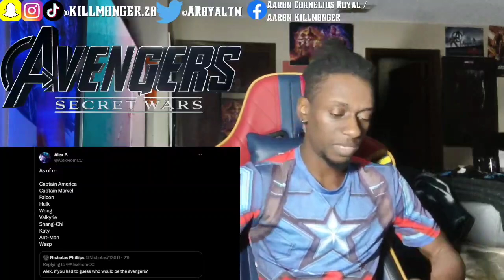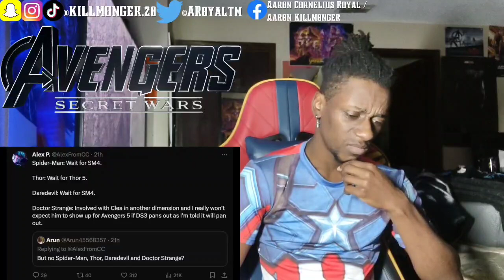AVENGERS 5 ROSTER REVEALED?! | NO SPIDER-MAN?! | Reaction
Watch AaRon RoyalX3 Reacting To @TheCosmicWonder Of Marvel Update Of AVENGERS 5 ROSTER REVEALED?!